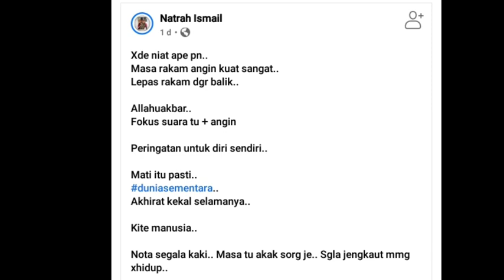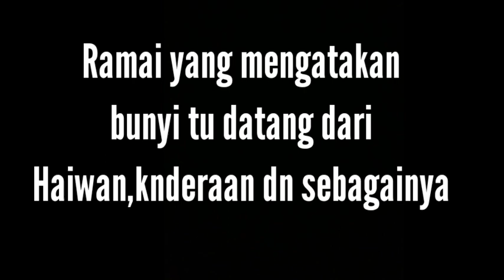VIRAL | SUARA DARI KUBUR | 21.08.20 | NATRAH ISMAIL